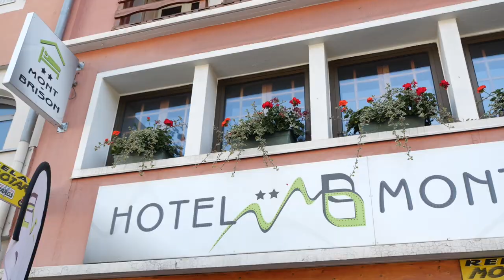HOTEL MONT BRISON : Votre hôtel en plein cœur des Hautes-Alpes à BRIANCON 05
L’Hôtel Mont-Briançon, établissement 2 étoiles, vous ouvre ses portes à Briançon, sur la station de ski de serre-chevalier et près de Montgenèvre .